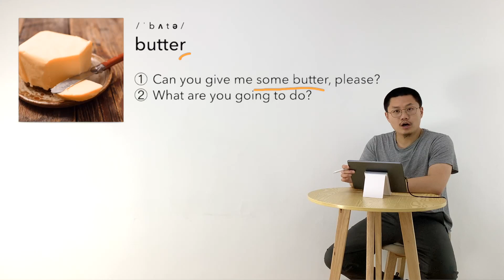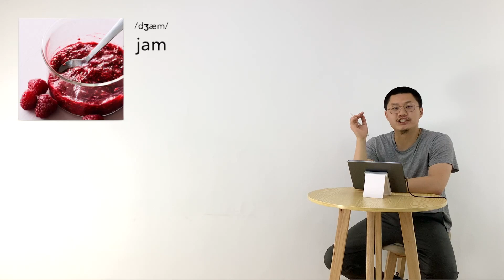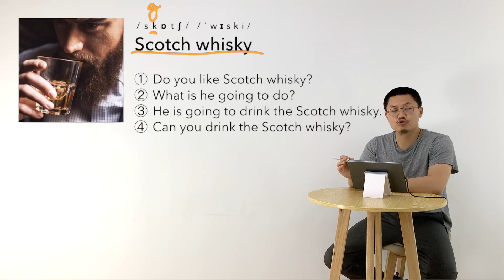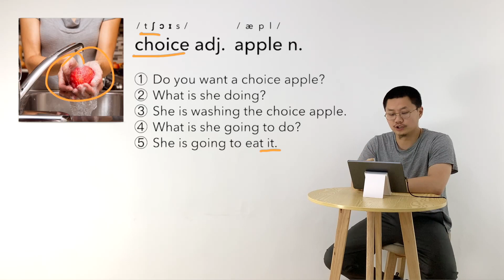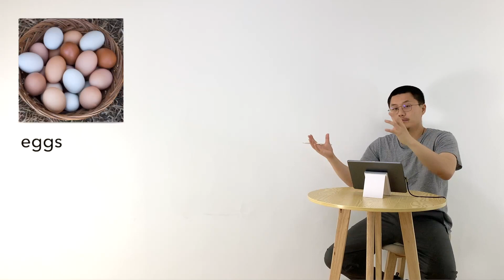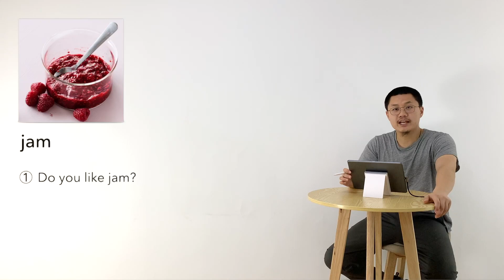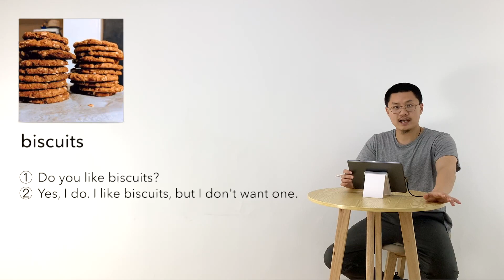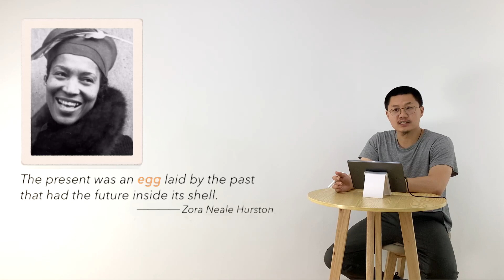新概念英语 第一册 L048 练习+单词